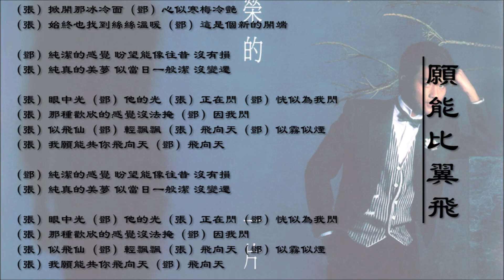【邓志玉 Deng Zhi Yu】【张国荣 Leslie Cheung】愿能比翼飞 粤语